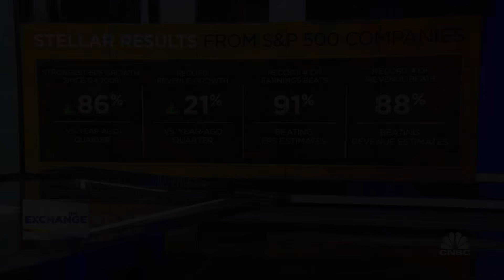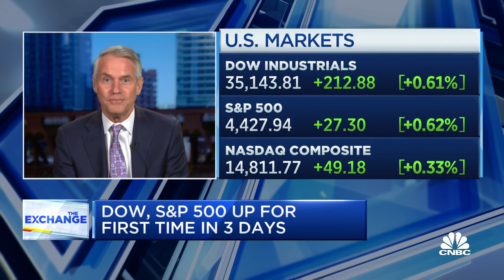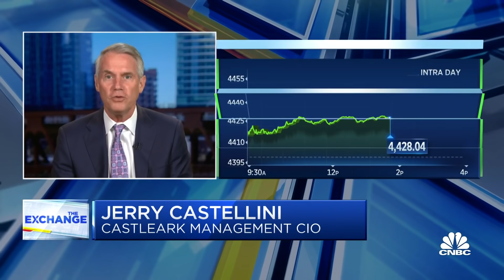Are investors being too optimistic about the direction of the economy?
Jerry Castellini, president and CIO of Castle Ark Management, joins Kelly Evans on The Exchange to discuss the direction of the economy and why company CEOs who are making record earnings continue to warn about supply chain issues.